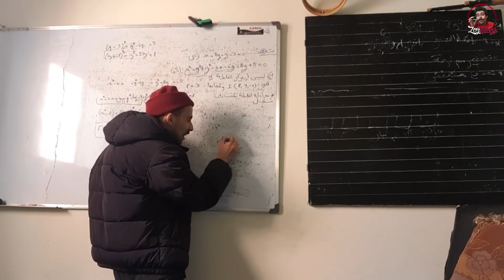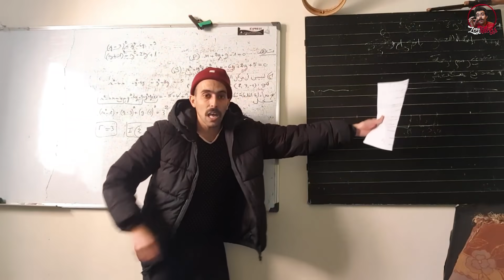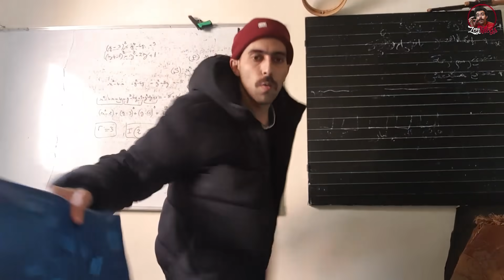معلومات قبل شراء الطيور ل لإنتاج وقبل دخول قاعة الامتحان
حساب انستغرام

المقطع مخصص ل المولعين ب العصافير و الطيور و دالك بناء على طلبتكم المتكررة حول موضوع الطيور اتمنى ان اكون قد قدمت معلومات حولة كيفية التعامل الساليم مع الطيور حت تكون هناك انتاجية وافيرة المعلومات ب النسبة لي طائر الزيبرا و البيروش او ما يطلق عليه البادجي او طيور الحب
وكدالك قدمت معلومات مهمة قبل دخول قاعة الامتحان ب النسبة لي مستوى البكالوريا
شكرا على المتابعة لا تنسى الدعم ب اليك و الاشتراك
مع كامل الحب و التقدير